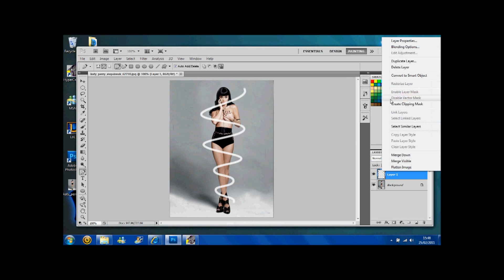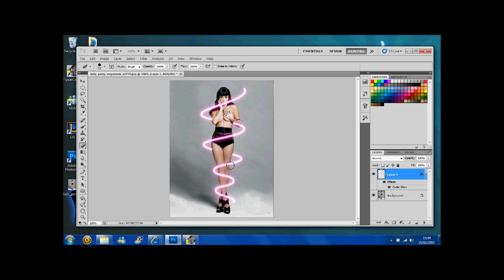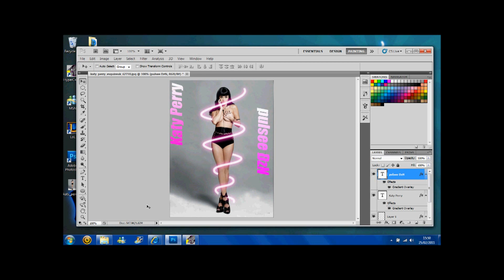Speed Art : Ep 2